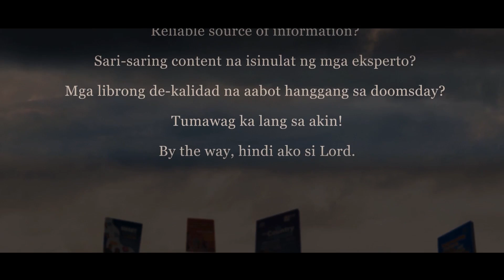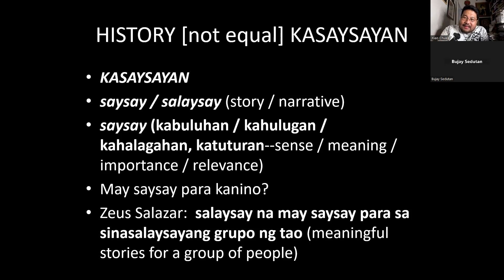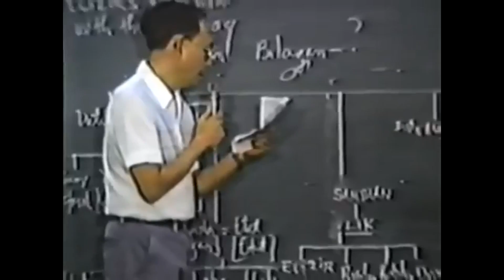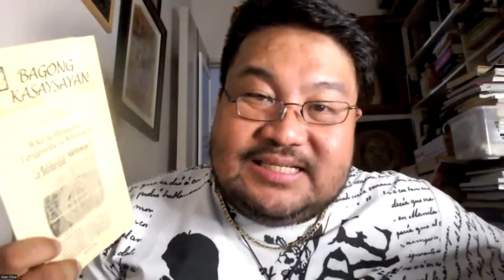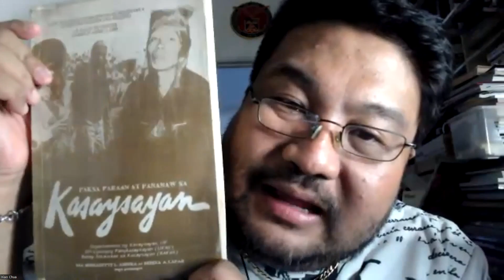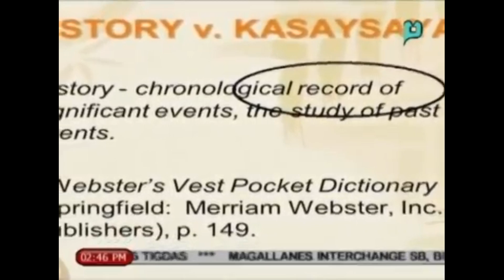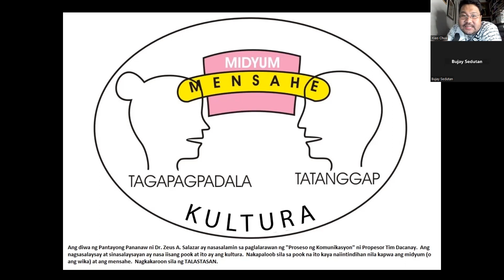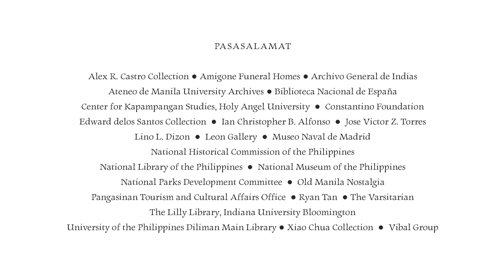Kasaysayan, Kaysaya: Pantayong Pananaw at ang mga Pamana ni Zeus Salazar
Vibal Group's "Kasaysayan, Kaysaya!"

Broadcast date:  07 Mayo 2024
Episode 88:  “PANTAYONG PANANAW AT ANG MGA PAMANA NI ZEUS SALAZAR”

ZAS@90sGaane@ 90 SPECIAL

Alamin ang mga kontribusyon ng isang mahalagang historyador na nagdiwang kamakailan ng kanyang ika-90 kaarawan.

Ating tuklasin sa “PANTAYONG PANANAW AT ANG MGA PAMANA NI ZEUS SALAZAR” ng Vibal Group’s “Kasaysayan, Kaysaya!”

Ipinalabas noong 07 Mayo, Martes, 7:30 PM sa fb live ng Vibal Group.

Salamat Jose Aurelius Sedutan, Richard Lyle Dino, Sarah Sunga, Jessa Pomar, Venice Balboa de la Cruz, Kim Carl Laurente, Rio Brigino Lim, Kristine Mandigma at Gus Vibal sa kanilang tiwala.